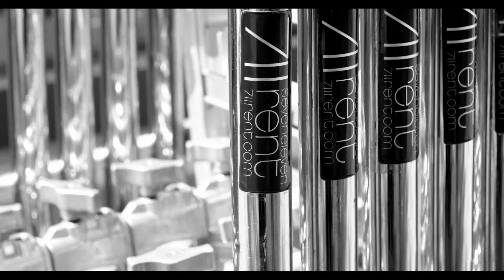711rent Barcelona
Promo